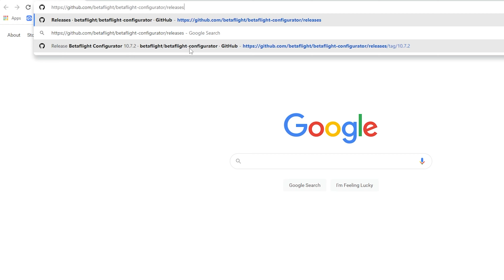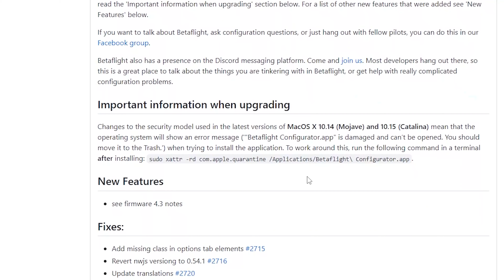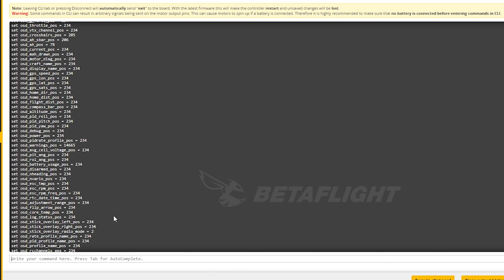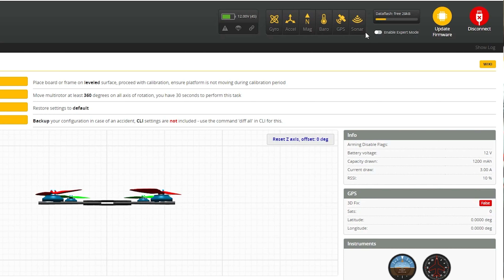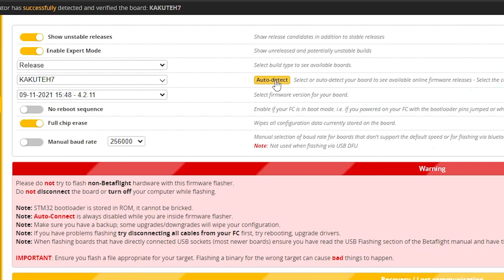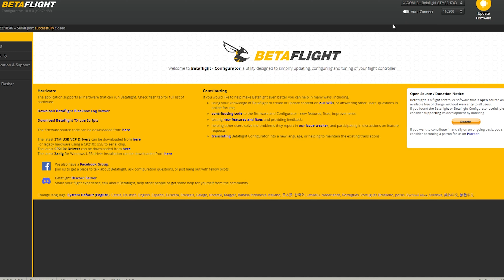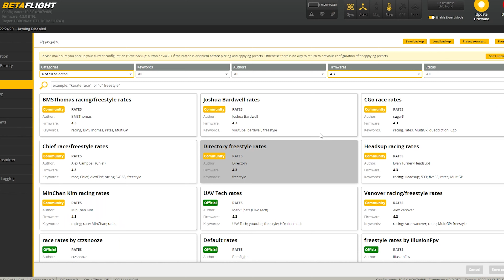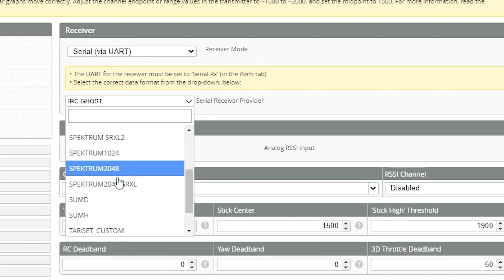ALL NEW! Betaflight 4.3 & 10.8 Configurator Download and Install Tutorial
2022 is here!! And so is the NEW Betaflight Config and Firmware!! Let's download and install step by step together!!

⏰Time Stamps⏰
0:00 Introduction
1:47 Betaflight Configurator Download
2:03 Betaflight Releases
3:02 Betaflight Download Type
3:50 Creating Betaflight Folder
4:47 Installing Betaflight
7:11 Com Port Selection
7:28 Betaflight Drivers
7:41 ImpulseRC Driver Fixer
10:07 Finding Betaflight Firmware
10:45 Backing Up Betaflight Files
12:50 Enable Expert Mode
13:13 How To Update Betaflight Firmware
13:37 Betaflight Target Selection
14:06 Auto Detect Betaflight Target
16:05 Enable Auto Connect
16:12 Calibrating Accelerometer
16:27 New Betaflight Features
16:52 New Betaflight Bind Button

▶️Sweet Ready To Fly:

▶️Blue Loctite:

▶️DrainMan Motors!

▶️Custom DrainMan Motors!

▶️DJI Air Unit: ($4 Cheaper Than Anywhere Else & 2 Day Shipping)

▶️Screw Pack:

▶️ The Goggles I use:
(Comes w/ 2 Modules)

▶️My Camera Used: